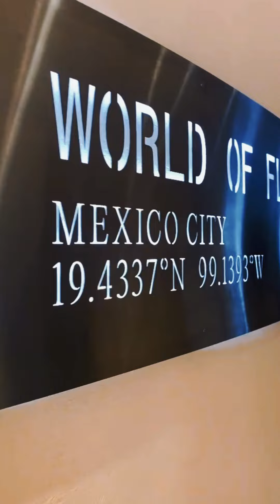AIR JORDAN | LOS TENIS QUE CAMBIARON EL MUNDO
Estas zapatillas cambiaron la forma de hacer marketing deportivo.